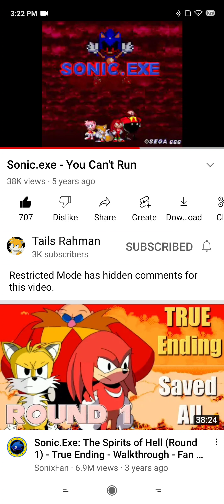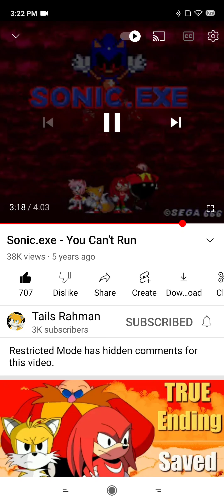Sonic.exe - You Can't Run By Sonic.exe